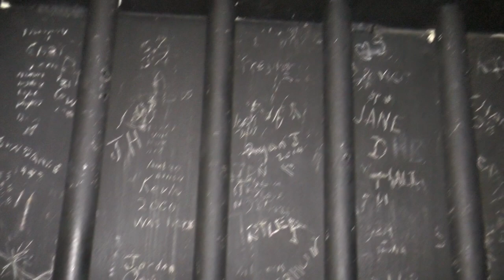The creepiest part of my Old Montana Prison tour | PARANORMAL EVIDENCE | soul Searching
PARANORMAL EVIDENCE ... While touring the Old Montana Prison in Deer Lodge, Montana, I was hearing weird noises and voices with my own ears.
for everything you need to communicate with ghosts OR COME SEE ME AT A VENDING EVENT in St. Louis, Missouri
Rate me on Yelp, Google and Facebook by searching SOUL SEARCHING GHOST WARES AND MEDIUM READINGS